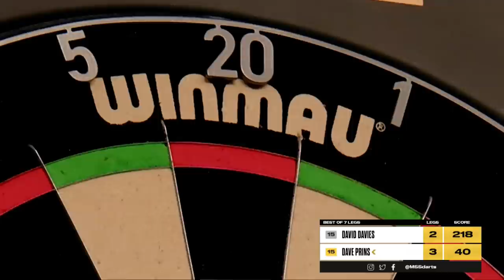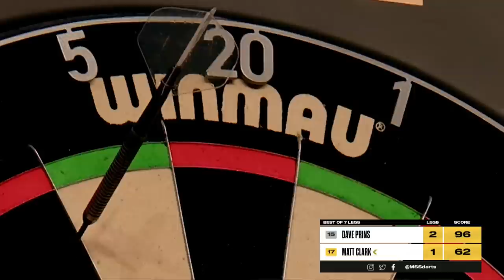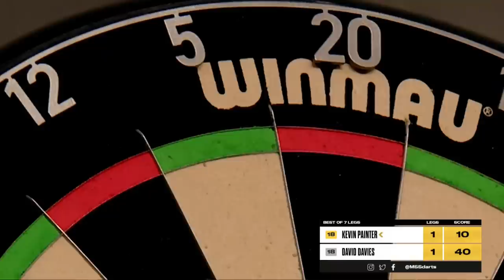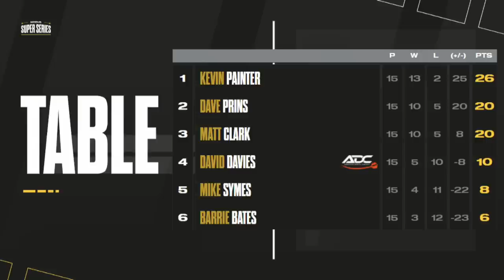Painter wins Group A | Highlights | Series 2 Week 10 Group A Session 3